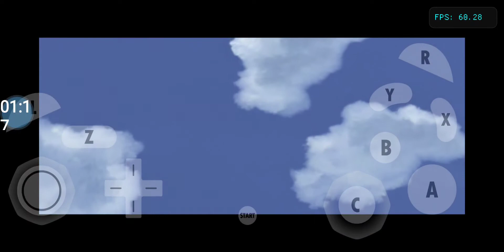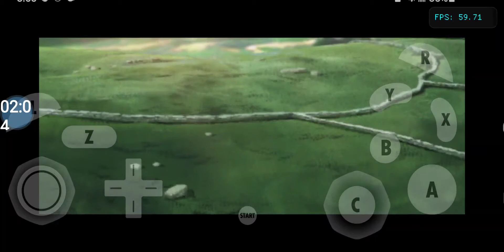Tales of Symphonia (USA) (Disc 1)